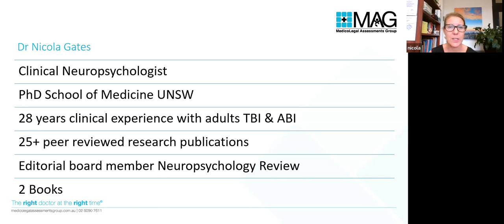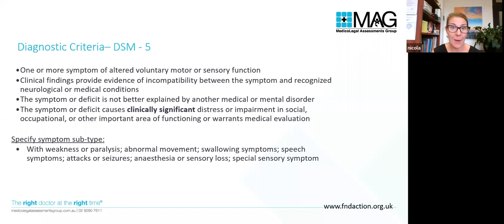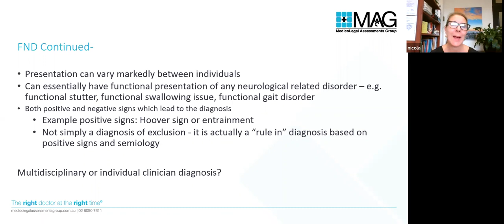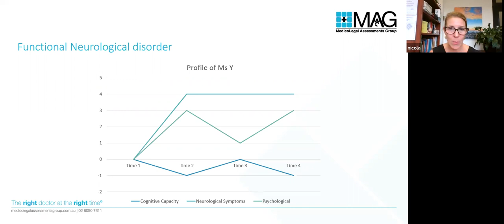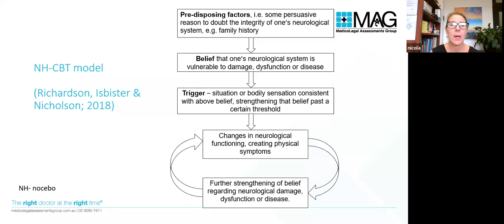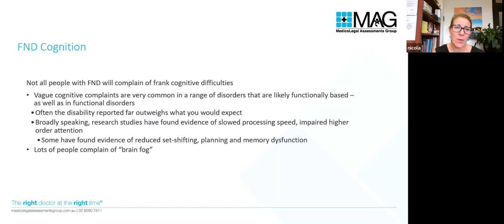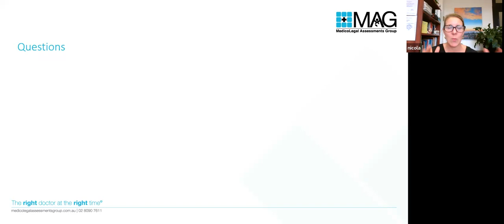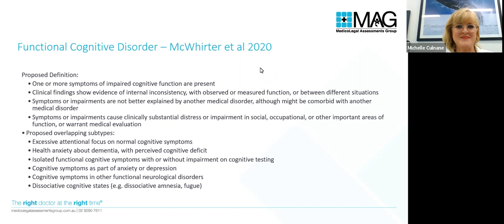Dr Nicole Gates - Functional Neurological Disorder